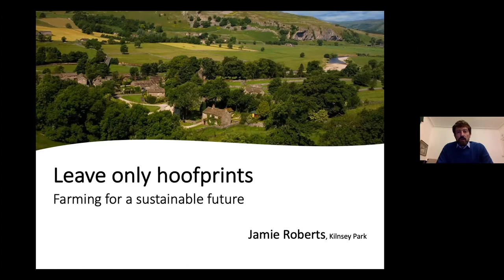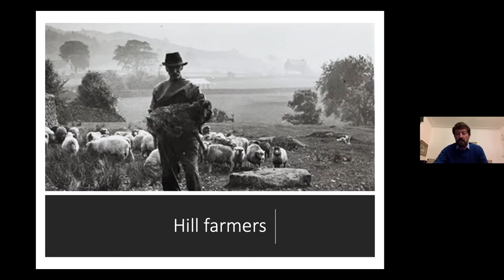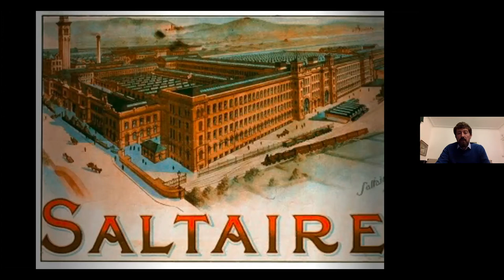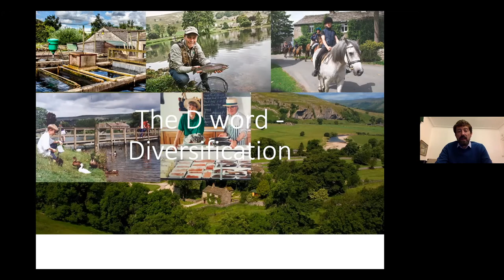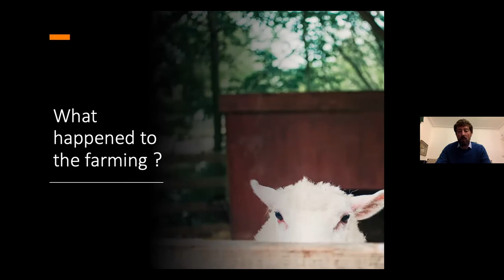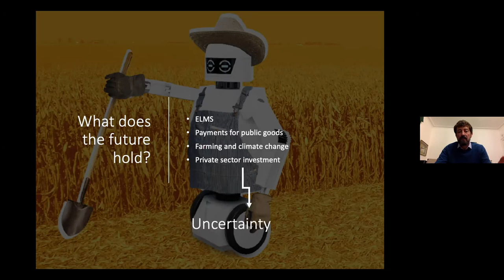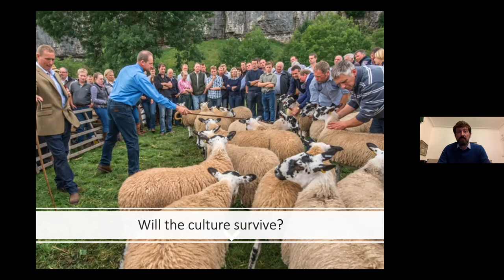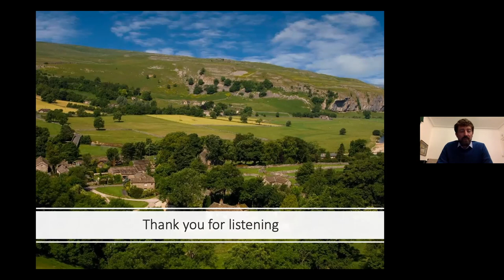Leave only Hoofprints - farming for a sustainable future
In this talk, Jamie Roberts, the third generation custodian of Kilnsey Park Estate In Wharfedale uncovers how he and his family have diversified the farm “to create an ambitious and sustainable eco model, which aims to protect the land whilst being a viable commercial entity fit for the 21st century and beyond.”

Please consider supporting our charity, Friends of the Dales, by becoming an annual member or making a donation.
for news about our environmental campaigns to protect the Yorkshire Dales for generations to come.